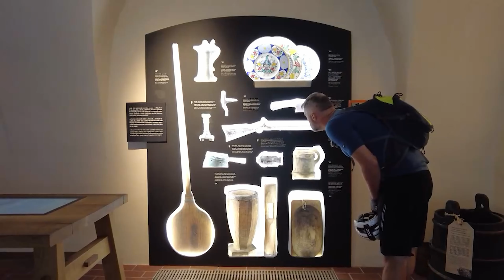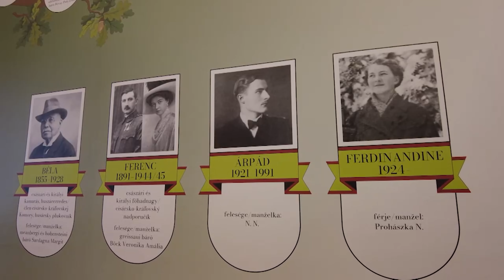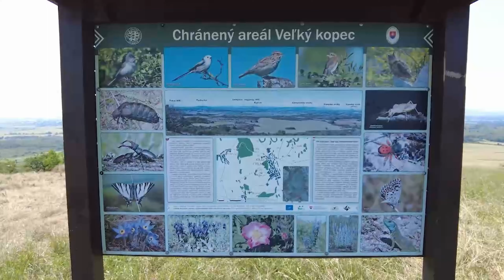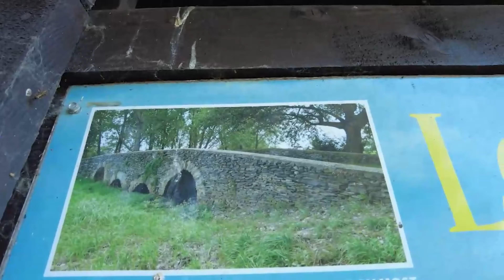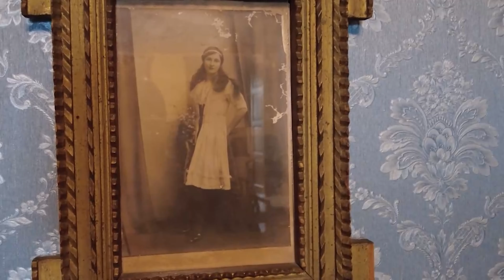Medzibodrožie: Až na kraj světa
Až na kraj světa vás zavedeme v dnešních Cyklotoulkách. Kam že to má Ján Zgravčák namířeno? No na východ Slovenska, do Košického kraje, do regionu, který se jmenuje Medzibodrožie.
Že jste o něm neslyšeli? Pokud pocházíte z Čech, snadno se to mohlo stát. Jedná se o chráněné ptačí území zařazené i do soustavy Natura 2000, které se nachází v okresech Trebišov a Michalovce. Už to dává tušit, že nás tu čeká nádherná příroda, ale to rozhodně není všechno. Bohatství tohoto kraje podtrhují třeba i nádherné zámky. Některé opravené, jiné na záchranu ještě čekají. Pojeďte se podívat spolu s námi.